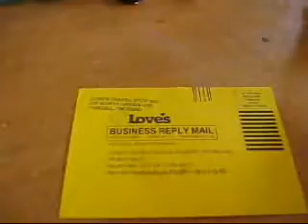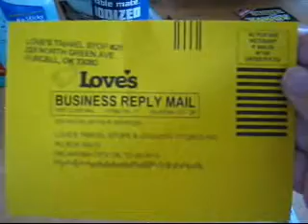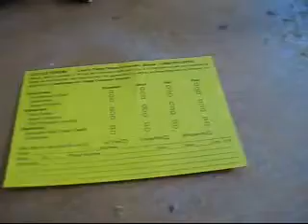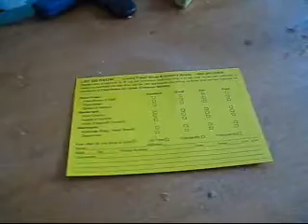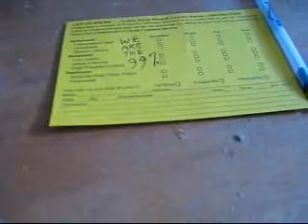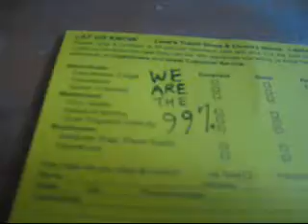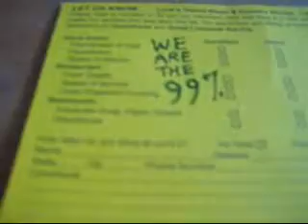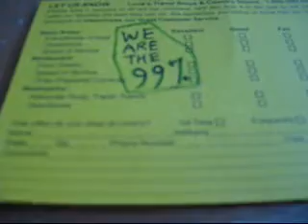Lawn Chair Quarterback 5/24/13: "Showing Love's Some Love"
Tim shows how to use business reply postcards to spread the Occupy message.